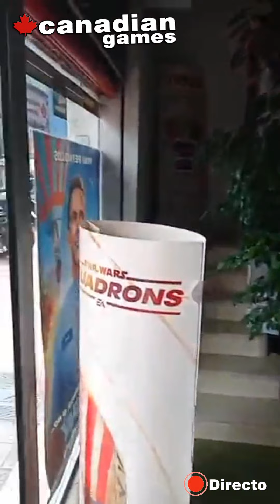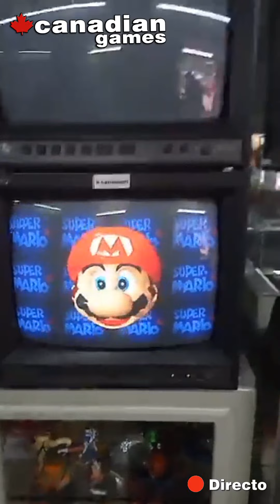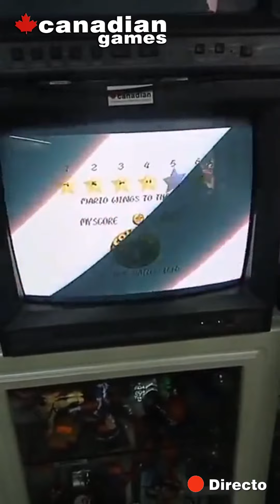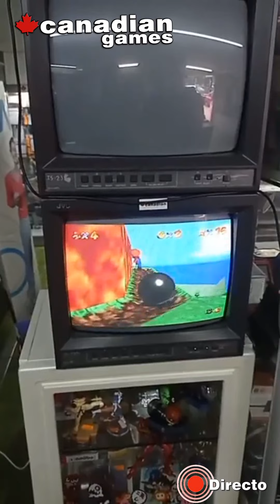Canadian Games - Valencia: Pon un monitor CRT en tu vida y serás más feliz (2021)